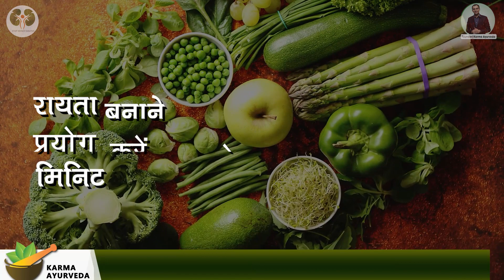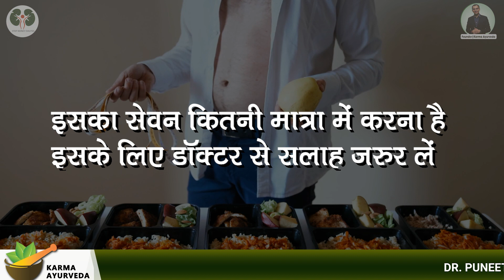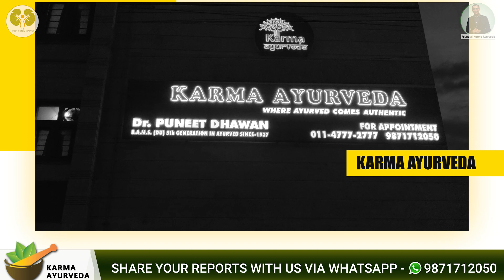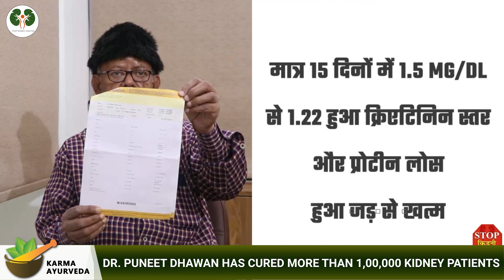किडनी रोगी बनाएं ये स्वादिष्ट सब्जी का रायता Golden Jubilee of Healthy Tadka Episode 50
कर्मा आयुर्वेदा का नया पता है :
77 Tarun Enclave, Parwana Rd, opposite Bhagwan Buddha, Pitampura, Delhi 110034

Thanks to your likes, shares, and comments, stop kidney dialysis; a healthy tadka show is celebrating its goldenjubilee. We are happy to help so many people by making them aware of kidney patients' diet. Also, we have guided many people about Dr. Puneet Dhawan's Ayurvedic treatment.

And for your kidney disease, you will take Dr. Puneet Dhawan's treatment.

In this golden jubilee episode of healthytadka, we are here with vegetable Raita for kidney patients.

The following are the ingredients you required to make a vegetable Raita for kidney patients.

Half small bowl - finely chopped and boiled onion
Half a bowl - carrots finely chopped and boiled
Half small bowl - potato finely chopped and boiled
One small green chili finely chopped and without seeds
Less than half a teaspoon - roasted cumin
Half bowl - Curd (should be fresh and made of cow's milk or double toned milk)
A pinch of rock salt
Here is the recipe:
First of all, mix the curd well.
Now add finely chopped onions, boiled potatoes, carrots, and green chilies to the curd, rock salt, and cumin.

Your vegetable Raita is ready to serve!